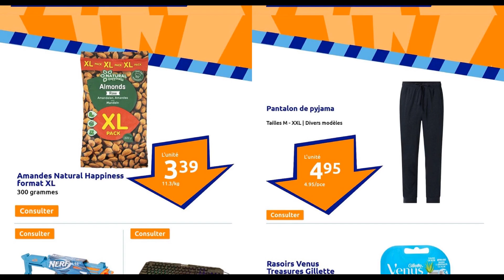Catalogue Action France du 20 au 26 septembre 2023 🔴🟠 Arrivage de la semaine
Découvrez dans le nouveau catalogue Action une vaste gamme de produits indispensables au quotidien aux meilleurs prix via cet nouvel arrivage Action France. Ce catalogue est valable de du 20 au 26 septembre 2023.
une large sélection de peintures, de jouets, des ustensiles de cuisine, de plaids et de housse à bas prix. Des accessoires pour maison  sont à votre disposition dans cet arrivage Action.